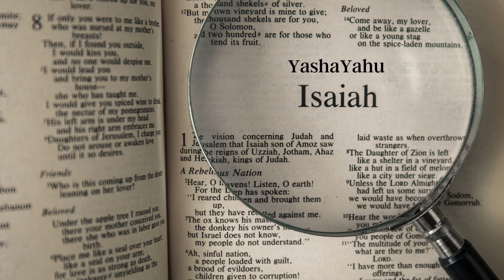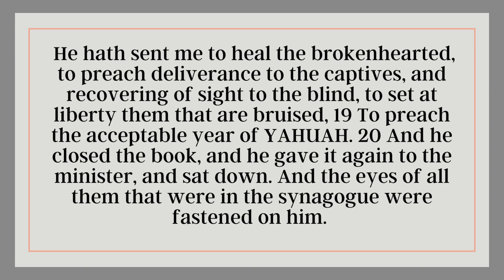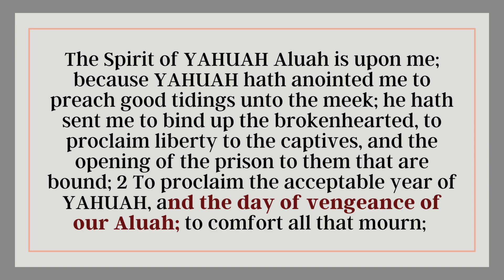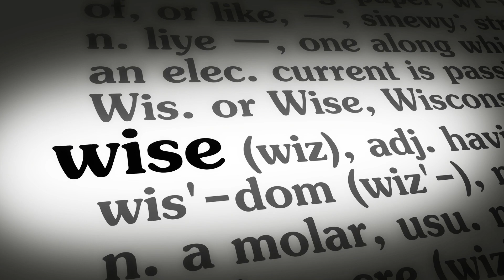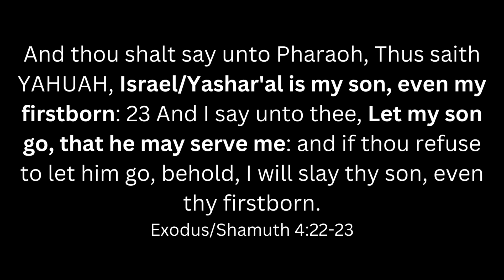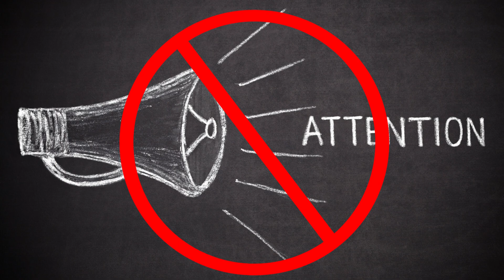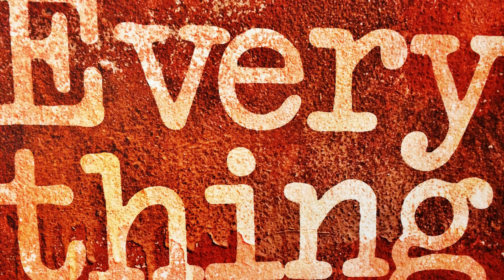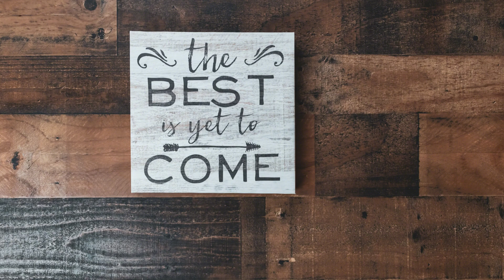Studies in Isaiah 61 | Messiah Brings Beauty for Our Ashes!!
Today, in our on-going series, Studies in Isaiah, we are encouraged by the prophecies regarding the coming of our Messiah and His mission to seek and save that which was lost. He brings us the Oil of joy for the spirit of heaviness and beauty for all of our ashes! We come to see that though we were scattered, shattered and enslaved, the Most High YAHUAH always had a plan of redemption for His chosen! Let's talk about it!